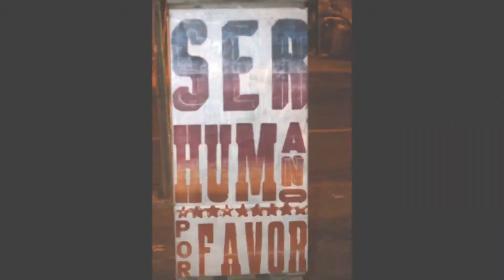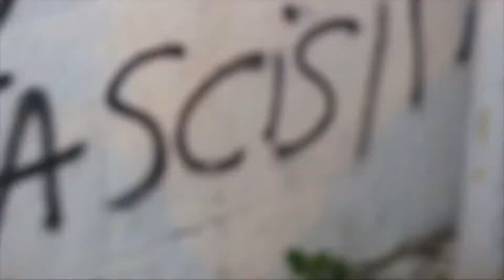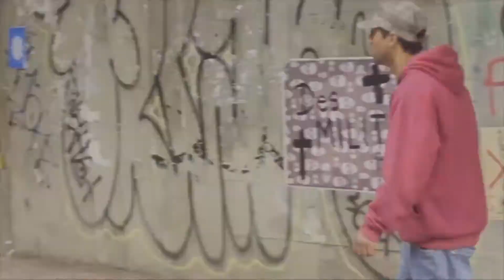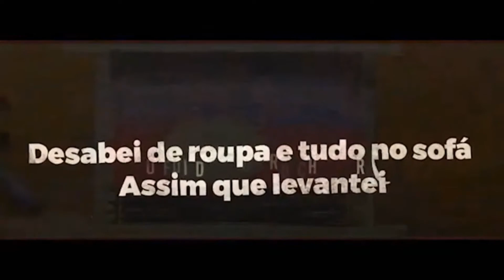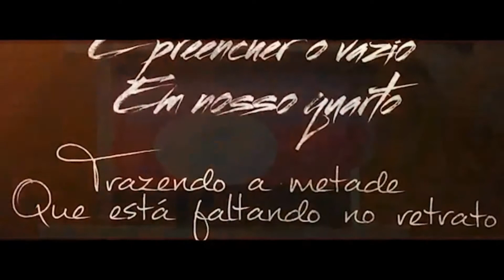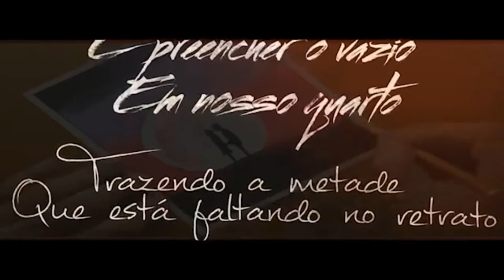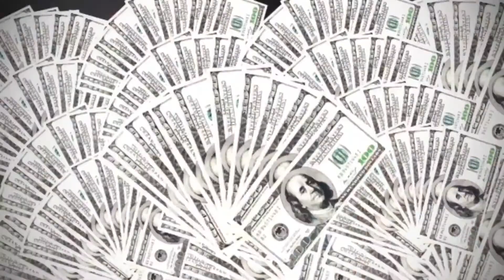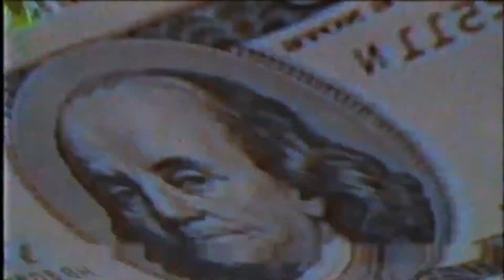Programa Os 10 Independentes 236 com Cesar Tex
Apresentação: Cesar Tex